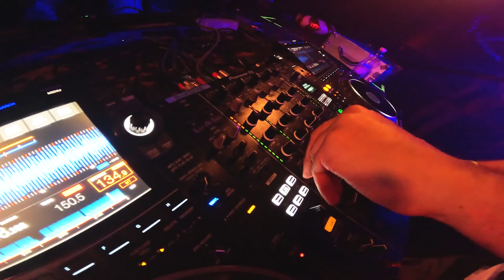Demmyboy Live @ Red Xmas A38 Budapest (2023.12.29.)